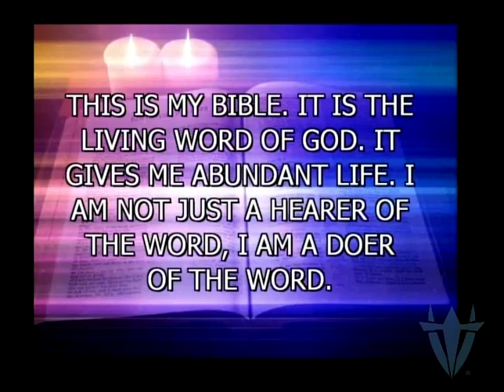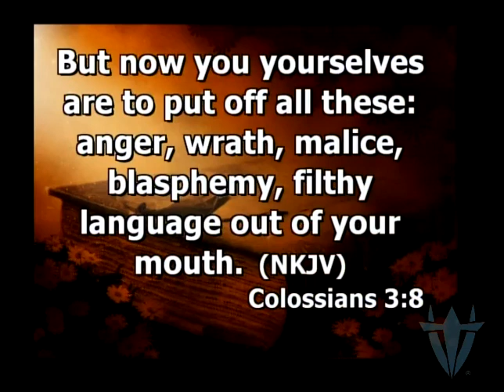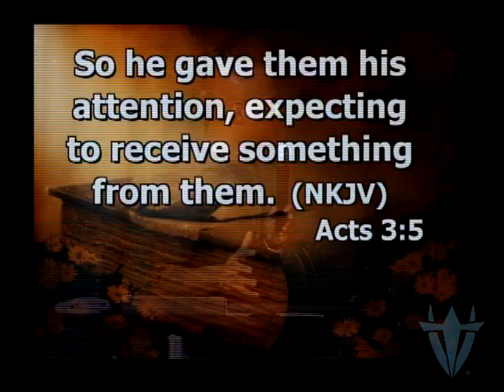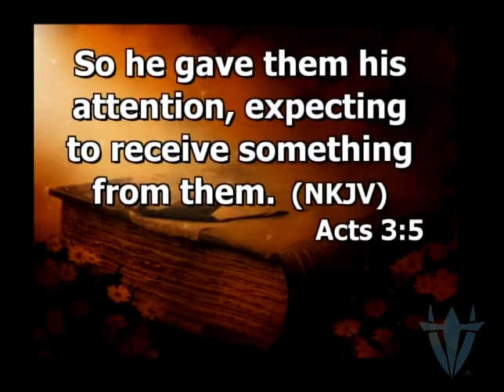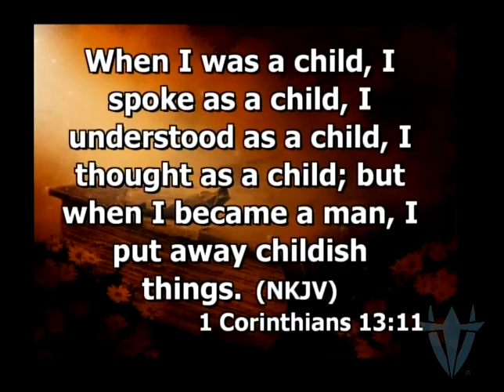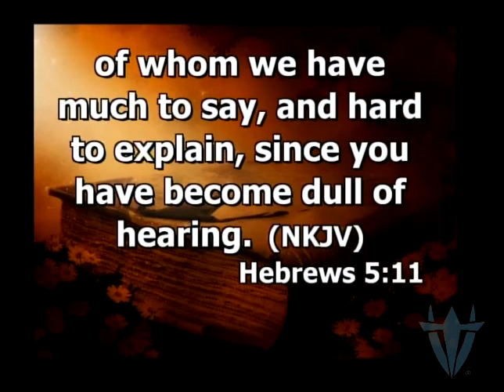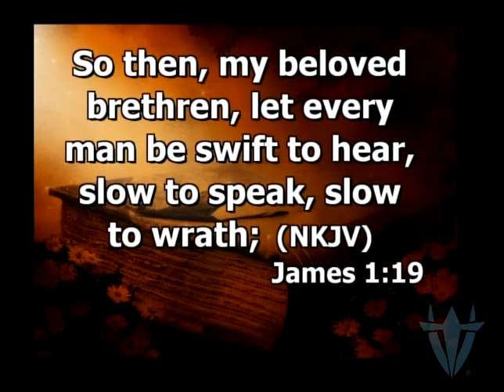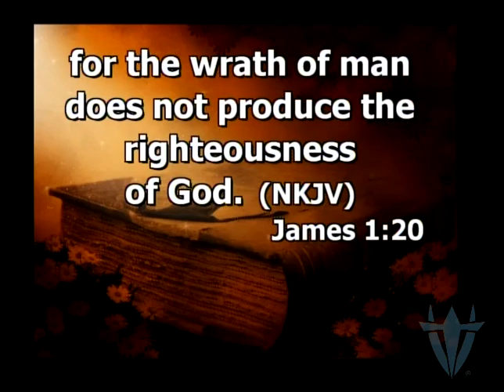Conflicts, Disagreements & Confrontations - Bishop Kevin Foreman